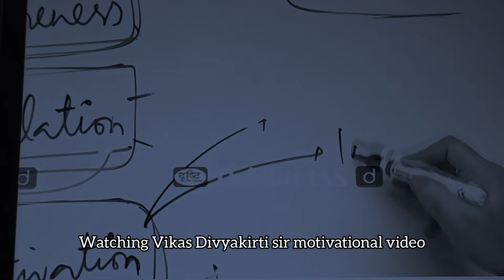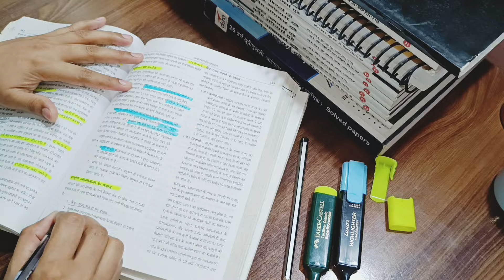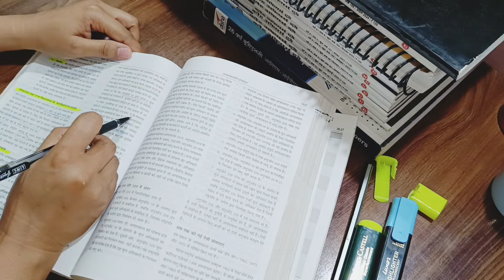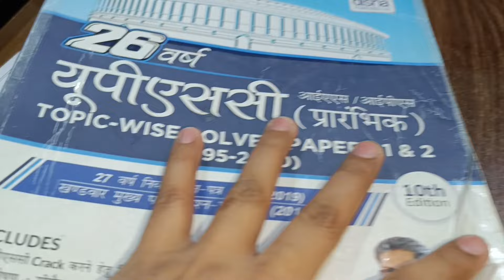Morning Study Routine ☘️A Productive Day In My Life ✍️📚Study Vlog ❣️UPSC STUDY VLOG☘️❣️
My Study Vlog!
Hello frnds,this is my study vlog here. I'm just starting my YouTube journey with this vlog.

study motivation
study motivational video
study vlog
study timetable
student vlog
study iq
student
study glows
study music
study with me
study with upscgirl08
elonins02 vlogs
Elon s02  vlogs
study 91
week
study vlog morning 3 am
study vlog upsc girl
aspirants
upsc study vlog Mukherjee nagar
upsc study vlog Karol bagh
upsc study vlog lakhmi Naga
Village study
upsc study plane
upsc student
upsc study room what's up status
upsc study room motivation
upsc study room short
upsc aspirants
study vlog
upsc aspirants status
upsc aspirants daily schedule
a day in the Life of UPSC aspirants
upsc study day
motivational
motivation
night study routine
night study
study vlog
upsc study ias vlog
upsc study vlog middle class
study vlog
upsc study vlog for beginners
12 hours study vlog
upsc study vlog status
upac study vlog in Hindi
Indian study vlog
day in life of upsc aspirants
upsc aspirants living alone
working upsc aspirants
upsc vlogs
study upsc vlogs
daily vlog